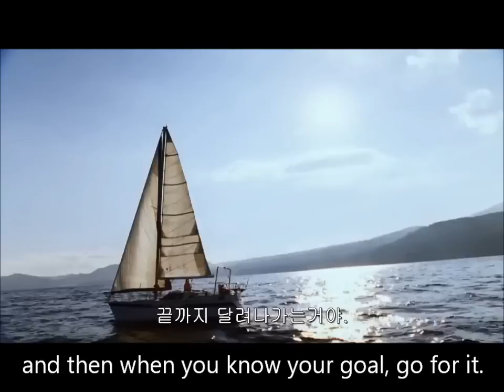Life is not a marathon